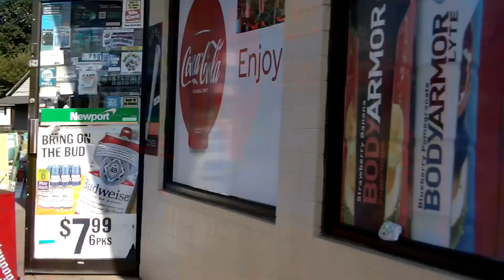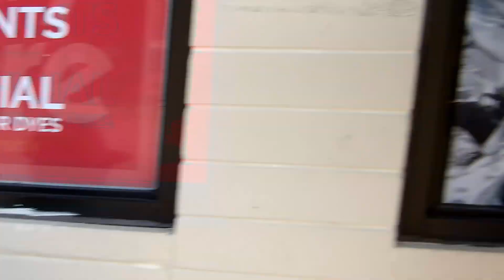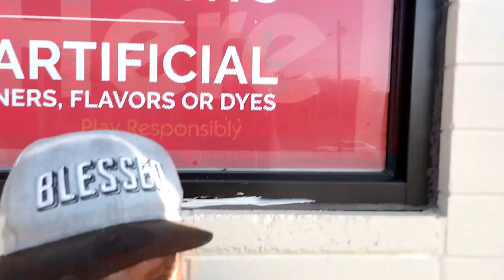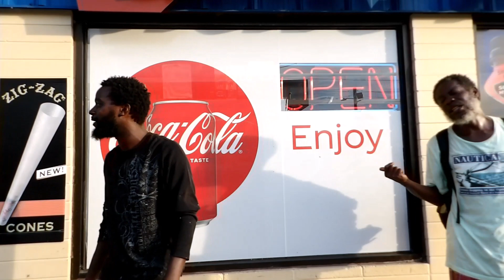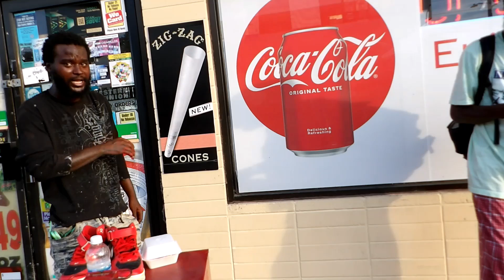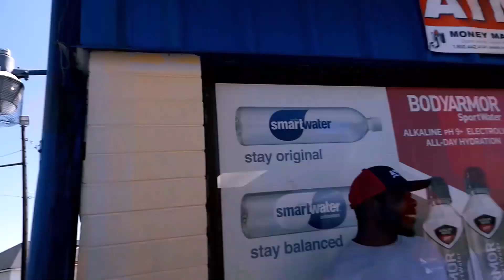"TAP-N TO OUR HOLLYHOOD" WIT THA "HOOD STARZ AT THE QUIK STOP" S.5 EP.17 **PLEASE SHARE**